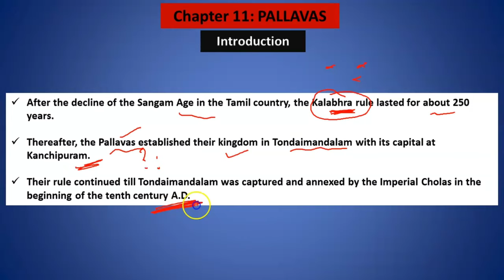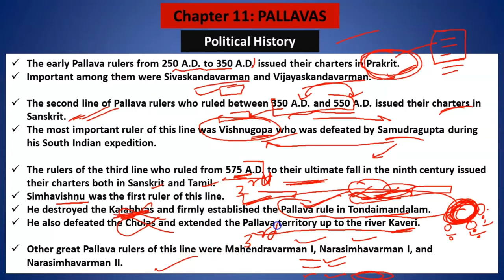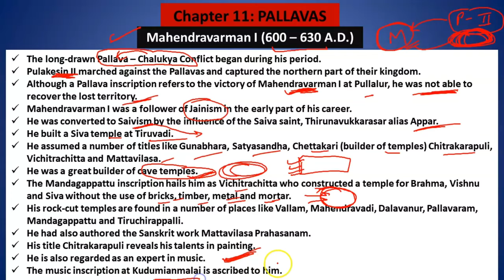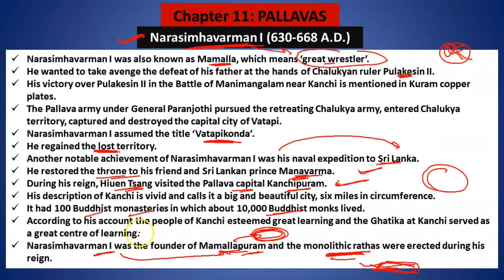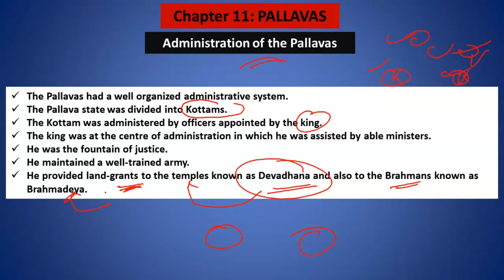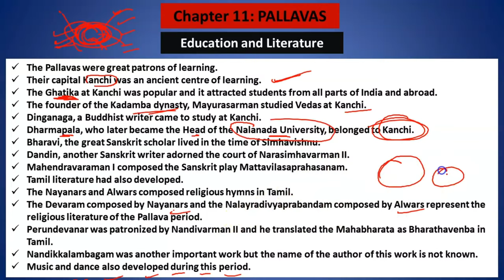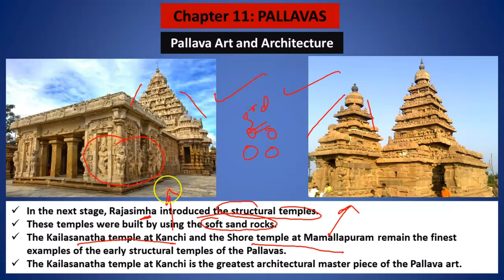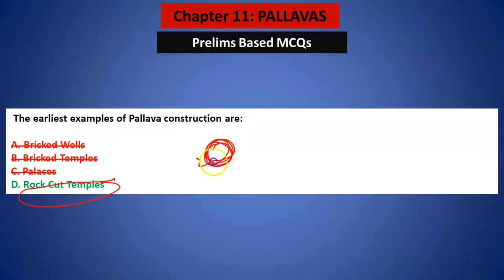Ch 11| South Indian Kingdoms Pallavas | Complete Course on Ancient Indian History | Tamil Nadu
This video is about Pallavas who ruled in the Sounth Indian Kingdom.

This channel UPSC Digital Library is all about ensuring that the UPSC Aspirant gets the best guidance ABSOLUTELY FREE OF COST digitally at the convenience of their homes which leaves no stone unearthed in cherishing & realizing their dream of becoming a Civil Servant to serve the Nation & Society.

It is extremely sad that UPSC preparation has become extremely commercial and student end up paying a huge amount of fees! The renowned coachings & institutes are not present in all towns & villages and students have to end up relocating away from their home & paying for expensive rent & food.

Even if an aspirant takes the above risk, he/she is not sure whether such coaching and institutes will teach crystal clear concepts & build a strong foundation which is the real requirement to crack the coveted UPSC Civil Services Examination.

We will provide you the right guidance absolutely free & also clear the core concepts & help building the right perspective for your SUCCESS!